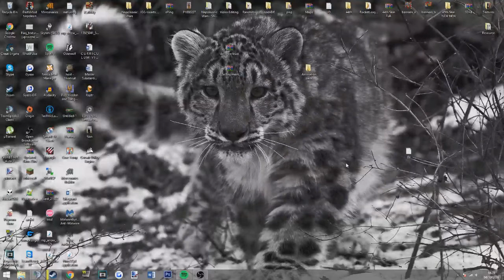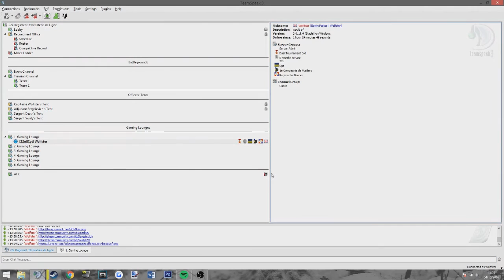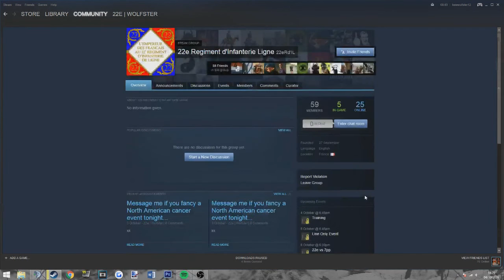How to Join the 22e